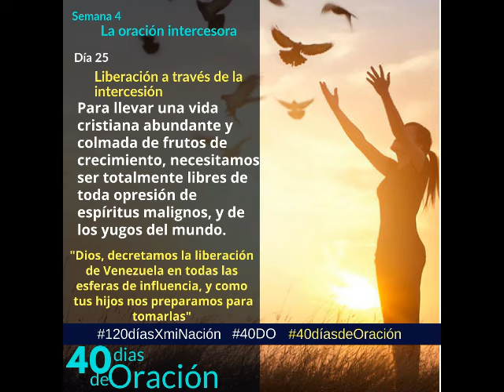DIA 25 40 DÍAS DE ORACIÓN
120 DÍAS DE ORACIÓN POR MI NACIÓN